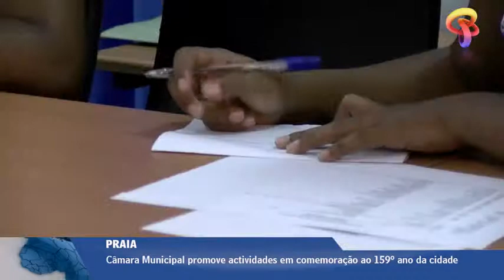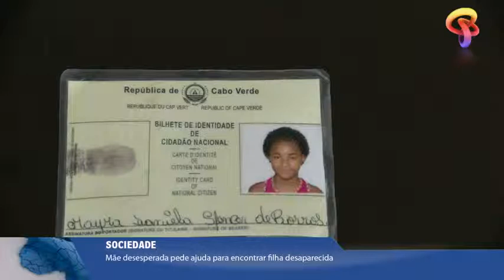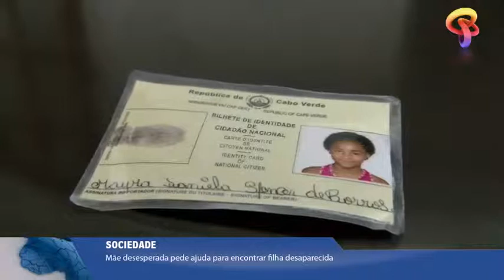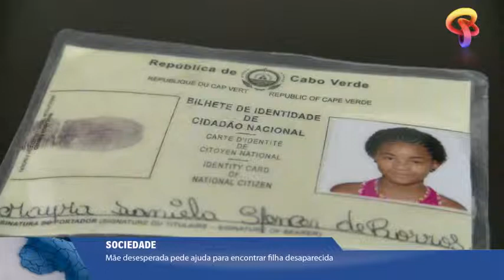Jornal 10 do dia 10-05-17